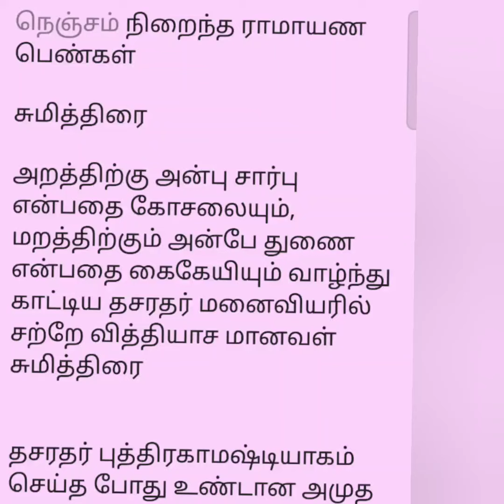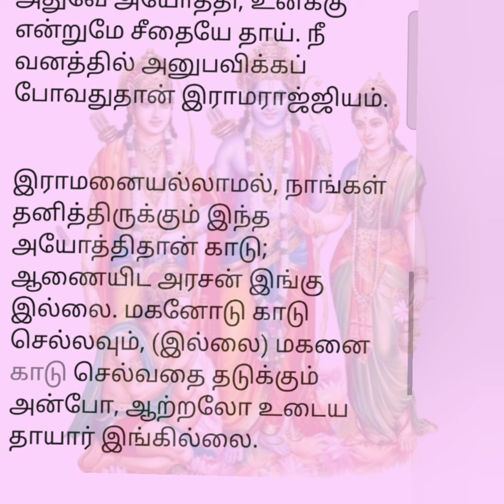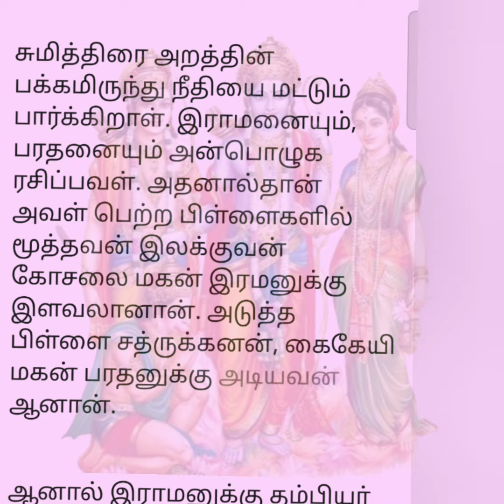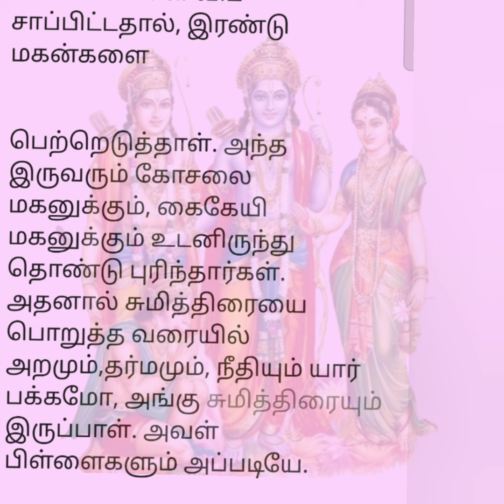நெஞ்சில் நிறைந்த ராமாயண பெண்கள் பகுதி 7- சுமித்திரை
சுமித்திரை

அறத்திற்கு அன்பு சார்பு என்பதை கோசலையும், மறத்திற்கும் அன்பே துணை என்பதை கைகேயியும் வாழ்ந்து காட்டிய தசரதர் மனைவியரில் சற்றே வித்தியாச மானவள் சுமித்திரை

தசரதர் புத்திரகாமஷ்டியாகம் செய்த போது உண்டான அமுத கலசத்தில் பெரும்பங்கு சுமித்திரைக்கே கிடைத்தது.

கும்பகர்ணனை அழிக்கப்பிறந்த, எவராலும் விலக்க முடியாத இலக்குவனை மகனாகப் பெற்றவள் பேரழகு வாய்ந்தவனும், பரதனின் அன்புக்கு பாத்திரமாகி பணிந்து, உயர்வடைந்த சத்ருக்கனனை இரண்டாவது மகனாகப் பெற்றவள்.

சுமித்திரை அதிகமாக பேசப்படாத பாத்திரம்,பேசாத பாத்திரம்.

ஸ்ரீ இராமன் இலக்குவனுடன் வனம் செல்ல விடை பெறுவதை முன்னிட்டு, ஒவ்வொருவரையும் பார்த்து விடை சொல்லி வருகின்றனர். கோசலையிடம் விடை பெற்ற இராமன் இலக்குவனுடன் சுமித்திரையை காண வருகிறான்.

சுமித்திரை இராமனை அன்புடன் வரவேற்கிறாள். இராமனுக்கு விடைகொடுத்த சுமித்திரை, தன்மகன் இலக்குவனுக்கு விடை தரும்போது. "இலக்குவா, மானுட நிலையில், ஆரண்யம் சென்றாலும், அரசன் இராமனே; அவன் இருக்குமிடம் எதுவோ அதுவே அயோத்தி; உனக்கு என்றுமே சீதையே தாய். நீ வனத்தில் அனுபவிக்கப் போவதுதான் இராமராஜ்ஜியம்.

இராமனையல்லாமல், நாங்கள் தனித்திருக்கும் இந்த அயோத்திதான் காடு; ஆணையிட அரசன் இங்கு இல்லை. மகனோடு காடு செல்லவும், (இல்லை) மகனை காடு செல்வதை தடுக்கும் அன்போ, ஆற்றலோ உடைய தாயார் இங்கில்லை.

உயிர்களுக்கு தாயும், தந்தையும் அவர்களே! அவர்களின் இருப்பிடமே திருத்தலமாகும். அங்கு நடப்பது எப்போதும் அருளாட்சிதான். அவன் ஆட்சி செய்யாத பகுதியில் வாழ்வது உயிர்க் குற்றமாகும். இலக்குவ! அண்ணன் என்ற உரிமையுடன்
இராமனோடு செல்லாதே! இராமனுக்கு தொண்டு செய்யும் அடியவனாகச் செல்!

"இராமனுக்கு ஆபத்துவரின், உன் உயிரை முன்னமே முடி!"
என்று விடைகொடுத்த சுமித்திரை கன்றுகளை நீங்கி அஞ்சுகின்ற பசுபோல துடிதுடித்தாள். மற்றவர், இராம னிடத்துக் கொண்ட அன்பை விட விஞ்சி நிற்பது. சுமித்திரையின் பேச்சு.

சுமித்திரை பாச பந்தங்களிலிருந்து, அப்பாற் பட்டவள். அதனால்தான், இன்முகத்துடன் இராமனை வரவேற்கிறாள். தனது மகன் இலக்குவனை உடன் போக சம்மதிக்கிறாள். இராமனுக்காக உயிரைக் கொடுத்து விடு என்று பெற்ற மகனிடம் கூறுகிறாள்.

சுமித்திரை அறத்தின் பக்கமிருந்து நீதியை மட்டும் பார்க்கிறாள். இராமனையும், பரதனையும் அன்பொழுக ரசிப்பவள். அதனால்தான் அவள் பெற்ற பிள்ளைகளில் மூத்தவன் இலக்குவன் கோசலை மகன் இரமனுக்கு இளவலானான். அடுத்த பிள்ளை சத்ருக்கனன், கைகேயி மகன் பரதனுக்கு அடியவன் ஆனான்.

ஆனால் இராமனுக்கு தம்பியர் அனைவரும் ஒன்றே! அதனால்தான் இலக்குவன், பரதனை தீர்த்து இராமனுக்கு முடிசூட்டுகிறேன், என்று கொதித்தபோது, இராமன், இளவலை சமாதானப் படுத்தினான்.

சுமித்திரை, யாக அமுதத்தை இரண்டு பங்கு மற்ற மனைவிகளை விட சாப்பிட்டதால், இரண்டு மகன்களை

பெற்றெடுத்தாள். அந்த இருவரும் கோசலை மகனுக்கும், கைகேயி மகனுக்கும் உடனிருந்து தொண்டு புரிந்தார்கள். அதனால் சுமித்திரையை பொறுத்த வரையில் அறமும்,தர்மமும், நீதியும் யார் பக்கமோ, அங்கு சுமித்திரையும்
இருப்பாள். அவள் பிள்ளைகளும் அப்படியே.